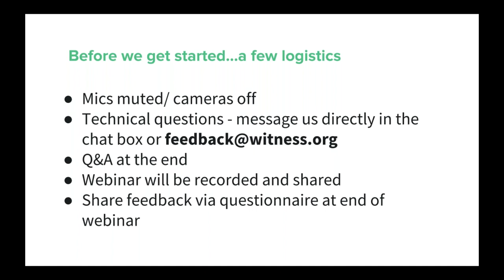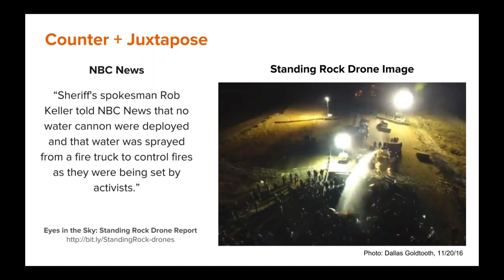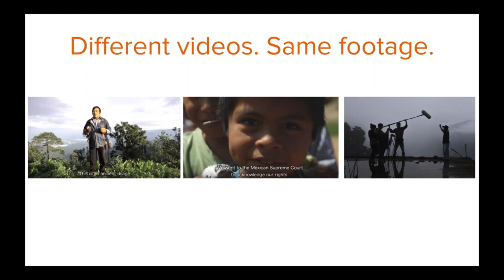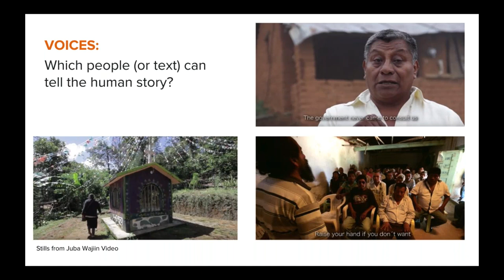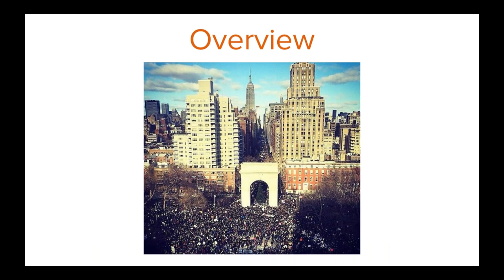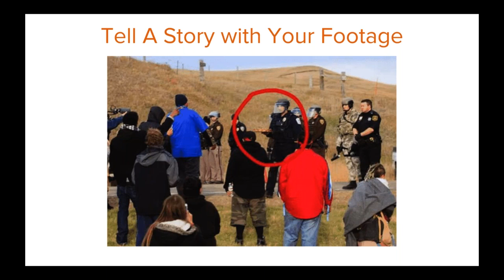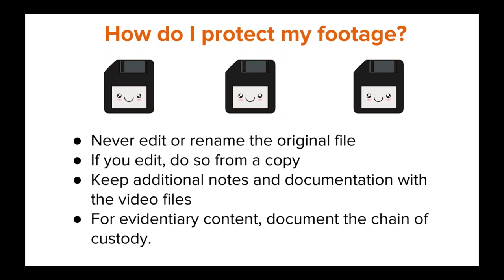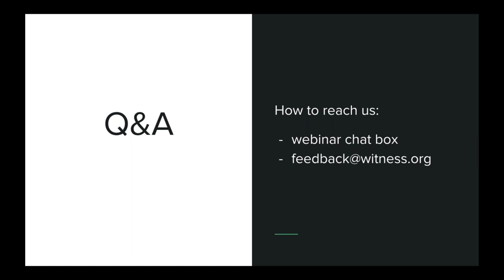WEBINAR: Indigenous Voices - Using Video for Advocacy & Evidence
This one-hour online workshop offers practical guidance for Native Americans and Indigenous activists interested in safely, ethically and effectively using video for evidence and advocacy. We share examples of how Indigenous groups from around the world are using video in their work.

We cover:
- Overview of Video Advocacy Methodology
- Best Practices for Filming for Advocacy & Evidence
- Basic Digital Security & Video Preservation Tips
- Mobile Equipment Recommendations

If you're interested in learning how to use video to raise awareness, share important stories, or document violations against Indigenous peoples and territories, this is a great introductory workshop!

Co-organized by: Seventh Generation Fund for Indigenous Peoples, Sandra Creamer Consulting, WITNESS